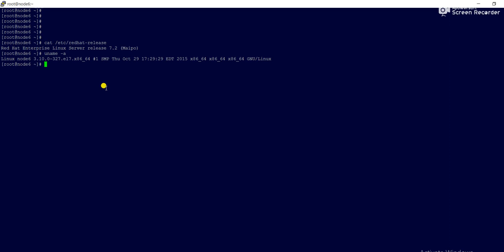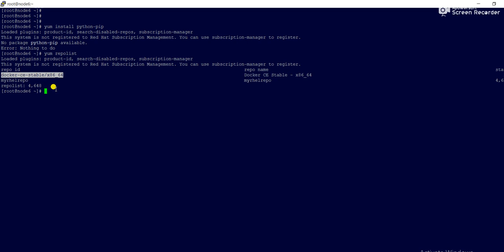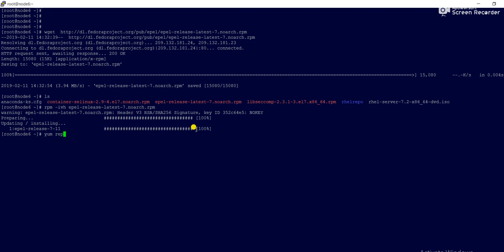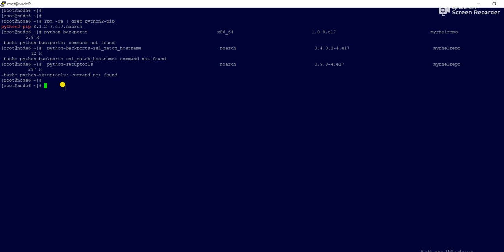How to Enable EPEL Repository for RHEL/Centos